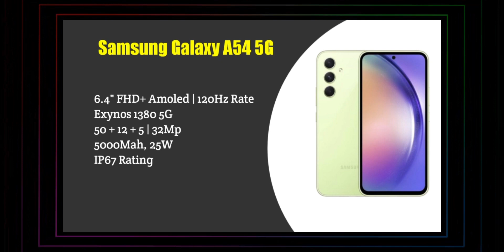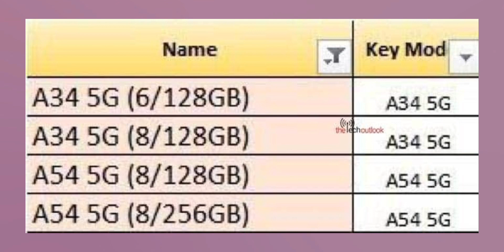Samsung A34 & A54 Prices in india Confirmed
8+128GB ₹37,999
8+256GB ₹41,999

6+128GB ₹29,999
8+128GB ₹32,499

Both will get 4+5 years of updates.